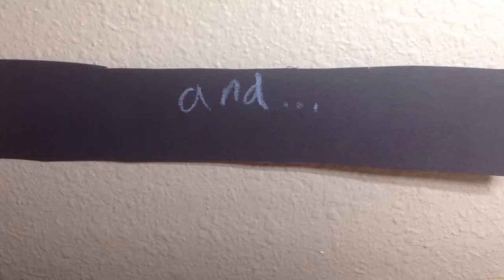Dinomovie3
An epic finish to a three show series